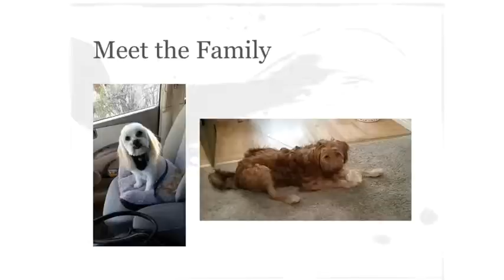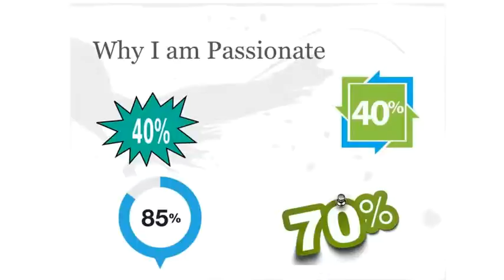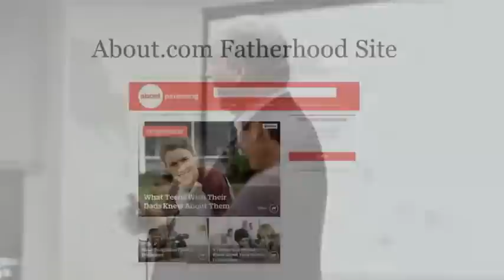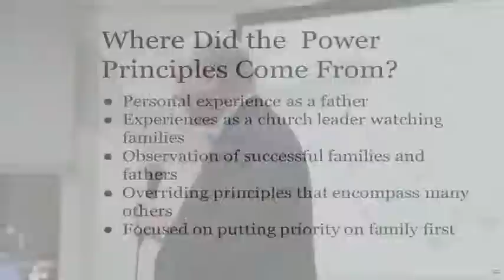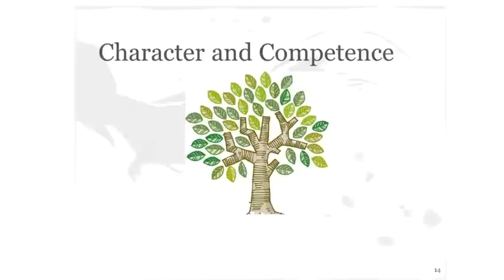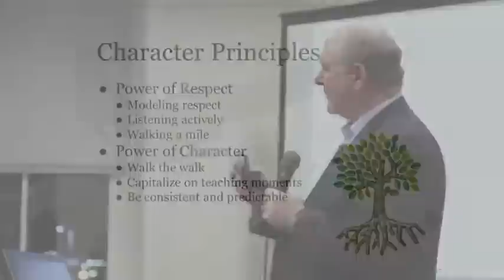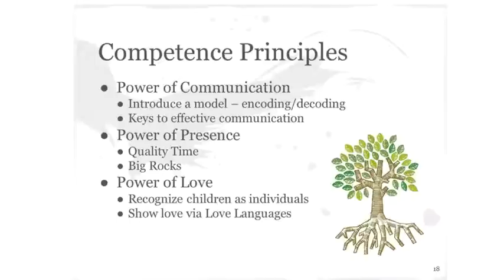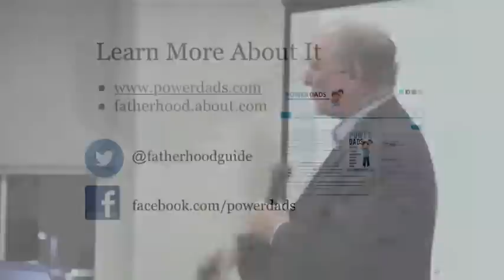Power Dads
A presentation by author and speaker Wayne Parker about his book - Power Dads - The 10 Basic Principles Successful Fathers Use to Raise Happy and Responsible Children